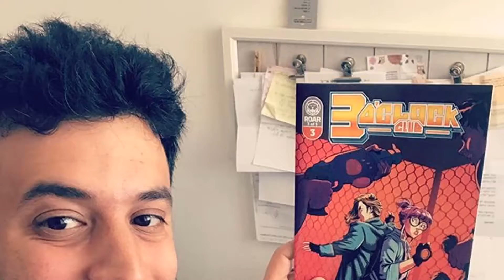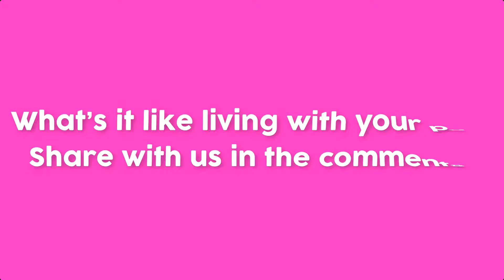An Artist Shows What Life With Dogs Is Really Like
Illustrator Erez Zadok created a series of pictures with his pet Joya. In his comics, he shows what it looks like to be the proud owner of a dog and draws delightful and exciting moments of their everyday life. Erez warns, “Get ready because you’ll also want to have a dog after looking through these pictures.”